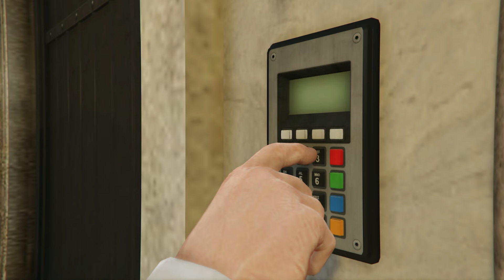GTA ONLINE - САМОЕ НИЩЕЕ ОГРАБЛЕНИЕ КАЙО ПЕРИКО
САМОЕ ХУДШЕЕ ОГРАБЛЕНИЕ КАЙО ПЕРИКО В ГТА 5 ОНЛАЙН